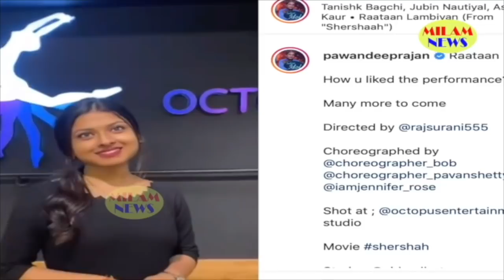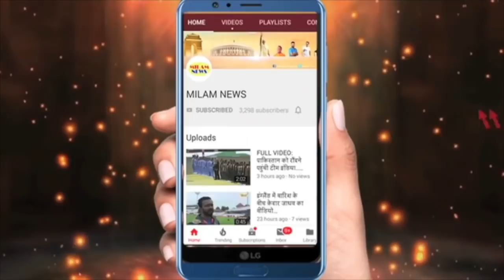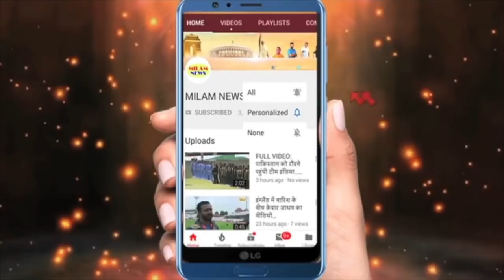अरुणीता को लॉन्ग ड्राइव पर ले जाकर पूरा शहर घुमा रहे हैं पवनदीप, हर सपने को पूरा करने में लगे हैं